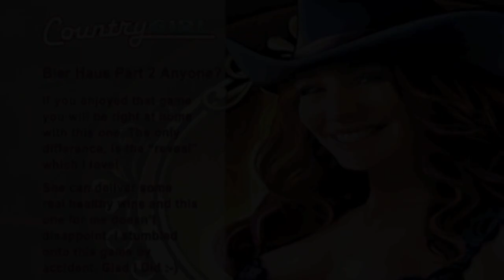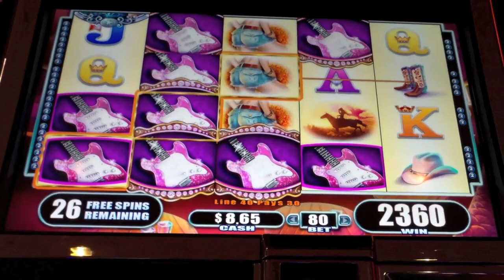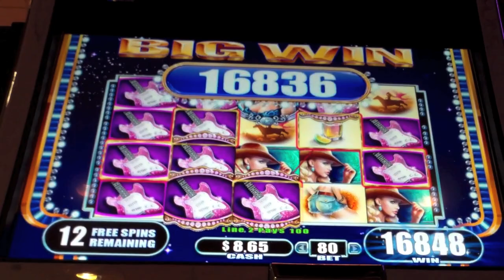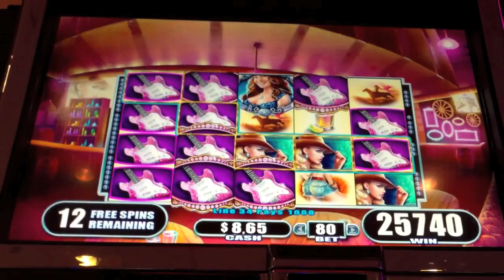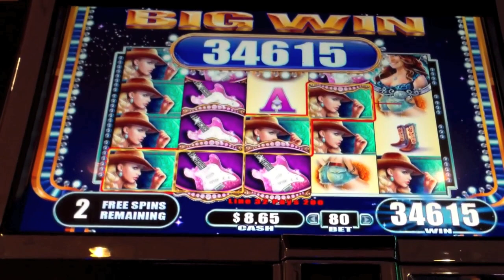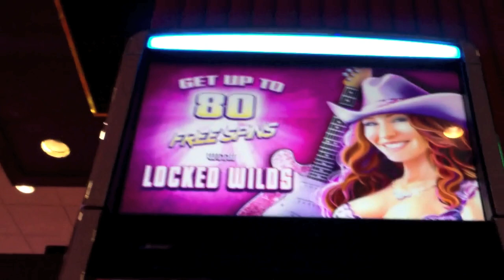*SUPER BIG WIN!* - Country Girl - Slot Machine Bonus (WMS)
Trying to go out of 2013 with a mini bang ... I present to you
Country Girl Slot Machine Bonus

I think this "Country" girl loves me more than Heidi. She was so sweet...as soon as I sat down she was very nice to me. I think she felt sorry for me - LOL! It was a great bonus and my win does not disappoint. I did edit the video...much to my chagrin! Personally, I love the totality of a video, but sometimes it's just necessary. When you are on a roll these features can run long. This is "one" of my new favorite games, and I stumbled on to it by accident. I journeyed to Atlantic City, and caught the gamblers express (the train) ... I didn't feel like driving. Anyway, when you get off the train, you can either walk to the boardwalk casinos, or catch a jitney...for free. My jitney train to the casino wasn't available, it was cold...so, I caught another jitney and my plan was to walk through to enter the other casino and there she was, in that hat and those jeans justa waitin' to reward me handsomely! The rest is history.

Enjoy and Happy New Year to Everyone!